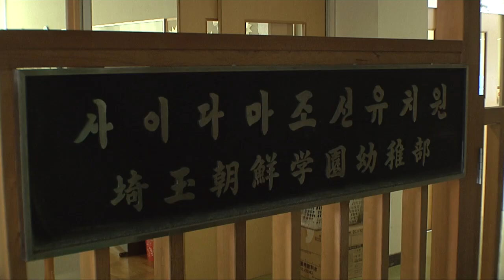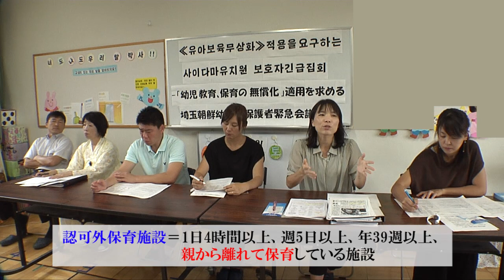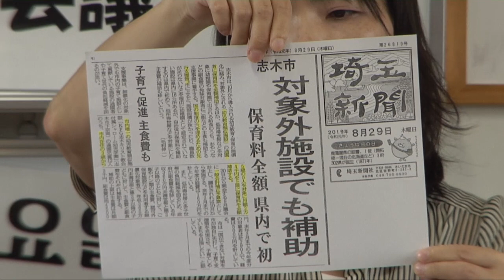「幼児教育、保育無償化」の適用を求める 埼玉朝鮮幼稚園保護者緊急集会① ー朝鮮幼稚園保護者連絡会-宋恵淑代表の解説ー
「幼児教育、保育無償化」　ー朝鮮幼稚園保護者連絡会-宋恵淑代表の解説ー